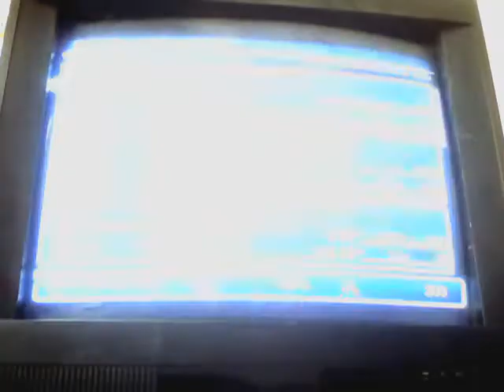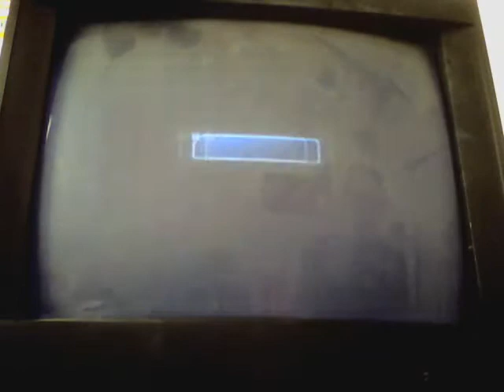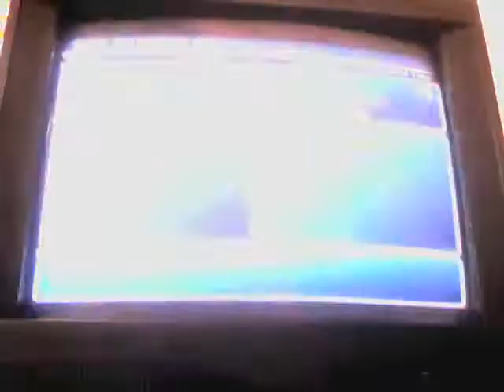Star Ocean till the end of time part 47